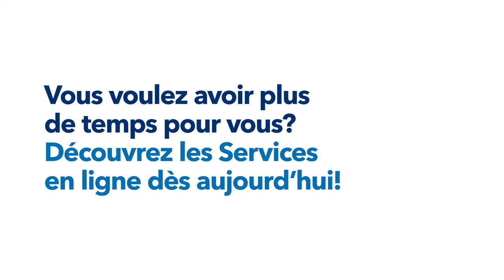Services en ligne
Qu’est-ce qui est durable, simple et pratique? Votre compte sans papier des Services en ligne! Allez à la section Préférences et optez pour les documents électroniques. Moins de paperasse, et c’est écologique. Vous recevrez des notifications par courriel concernant vos polices et vos factures, vous pourrez gérer votre compte facilement et en toute sécurité. Accédez aux Services en ligne dès aujourd’hui.